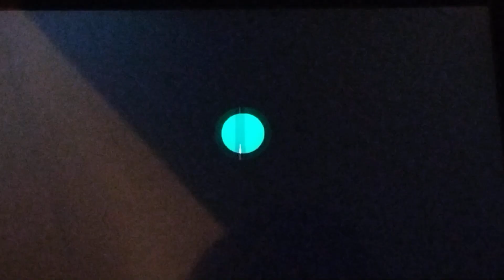Animal crossing new horizons #10 Baukits fertigstellen